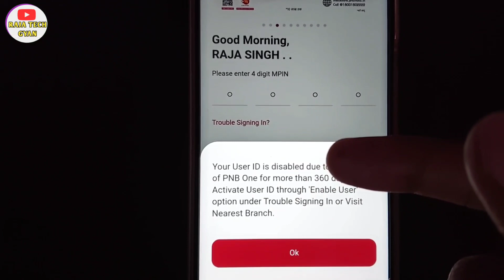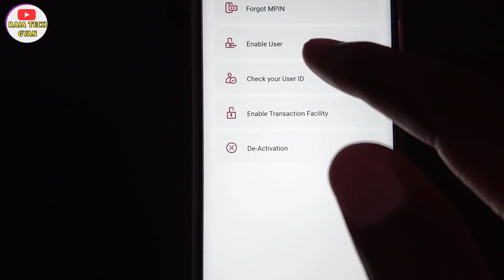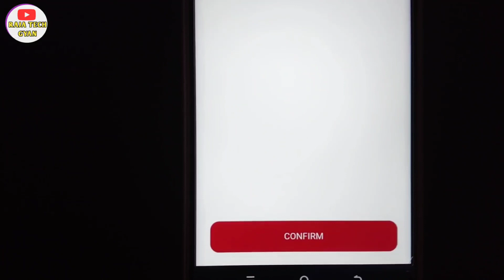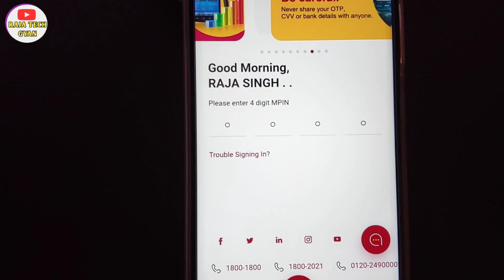Pnb one User ID disabled problem | user ID disabled due to non usage PNB ONE for more than 360 days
how to know pnb user id

what is pnb one user id

pnb one user id kaise pata kare

pnb user id expire 360 day problem

PNB One disabled I'd ko kaise thik kare?

pnb one login problem

how to forget login password of pnb one app

pnb one app login problem

pnb login problem

pnb one app password kise banaye

how to solve pnb one login problem